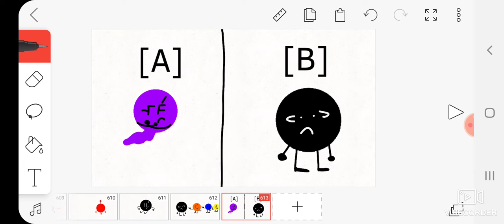mini brawl color battle 6